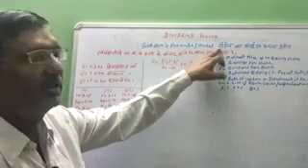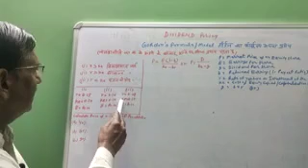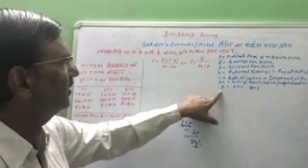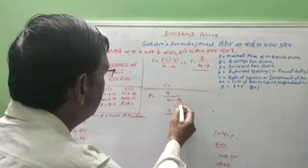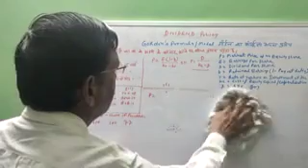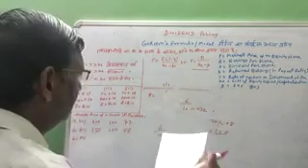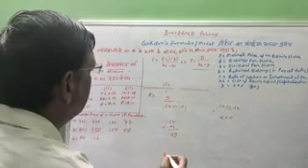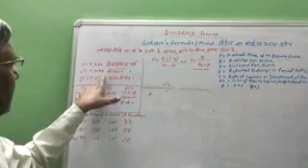B com. Part II Dividend policy (Gardon's formula) By Dr. C P Gupta